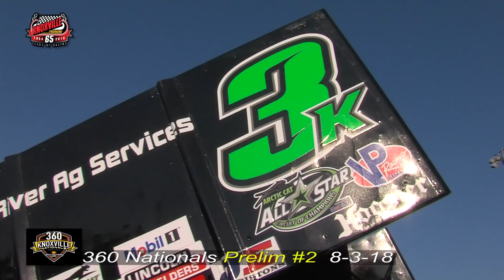360 Knoxville Nationals: Tim Kaeding!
Tim Kaeding discusses what to do to qualify for the 360 Nationals